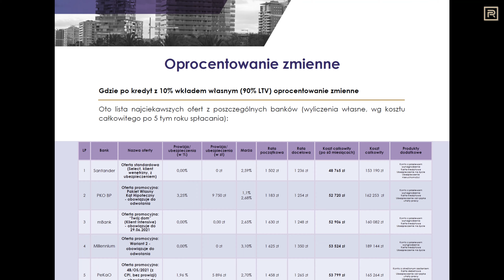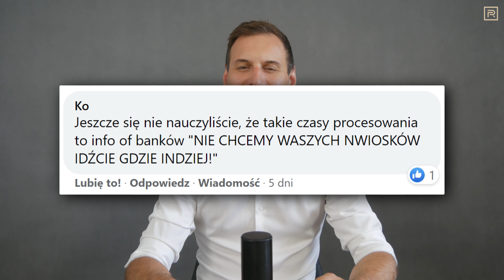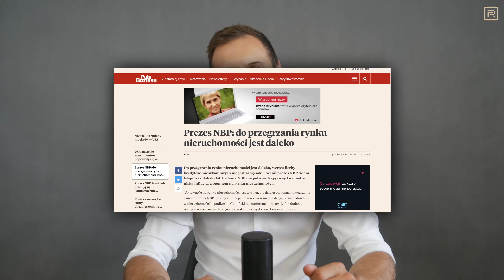#9 Najnowsze informacje Nieruchomości i kredyty hipoteczne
Obecnie w banku Santander czas oczekiwania na decyzję kredytową wynosi 4 miesiące i 12 dni... W dziewiątym przeglądzie najnowszych informacji z rynku sprawdzam, ile dni trzeba czekać na decyzję kredytową w najpopularniejszych polskich bankach oraz jak przyspieszyć ten proces.

✉️ Potrzebujesz pomocy przy kredycie? Pamiętaj, że działamy na terenie całej Polski, w tym również w całości zdalnie! Za naszą pracę dostajemy wynagrodzenie z banku nie od Ciebie –

📃Agenda:
00:00 Wstęp
01:05 Michał Szafrański mianował mnie swoim Ekspertem kredytowym
01:54 4 miesiące i 12 dni na decyzję kredytową w Santander banku
03:50 Aktualne czasy procesowe w bankach
04:28 Planujesz zakup w kredycie? Dowiedz się czym ryzykujesz!
06:25 Czy banki nie chcą dawać kredytów?
07:59 Jak uzyskać szybciej decyzję kredytową?
09:39 Sprzedający podnoszą ceny! Czy to szczy cenowy?
11:30 Do przegrzania rynku nieruchomości jest jeszcze daleko.